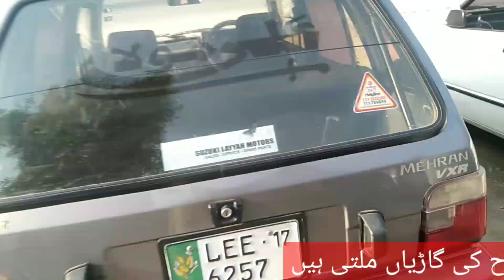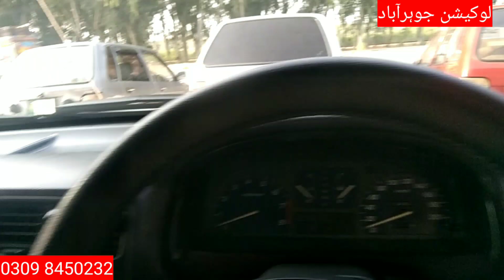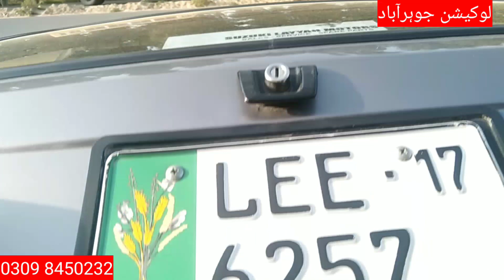2 Lac 50 Hazar Ki Car Lein || Car Mandi Jauharabad || Low price car || Naeem Javed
2 Lac 50 Hazar Ki Car Lein || Car Mandi Jauharabad || Low price car || Naeem Javed